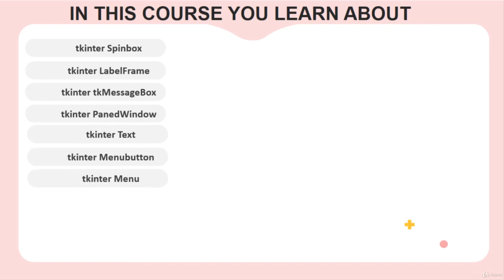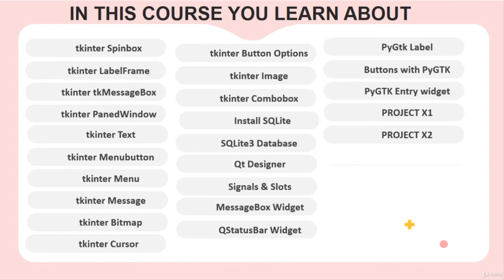Learn Ultimate Python-3 GUI Course With Tkinter,Qt and PyGTK - learn Python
What you'll learnProficiency in all of the major Tkinter conceptsLearn Python BasicsStrong basic fundamentals required to create great GUILearn how to use a wide variety of widgets, such as labels, entries, buttons, spinboxes, and even the Canvas!Learn to Build commercial Desktop Applications with Python TkinterGet the most of the sq-lite database for Python projectsLearn how to use advanced Python functionsLearn How To Use Qt Designer To Design Your Apps In Less TimeLearn how to use Signals and Slots in PyQt5Learn whats modern in Qt development other done QtWidgetsLive troubleshootingLearn PYGTKLearn how to use a wide variety of GTK widgetsShow moreShow less
Python is a dynamic modern object -oriented programming language. In this Tkinter Ultimate class you will learn how to build Cross-Platform, Robust, Internet Enabled Python GUI Applications using Python and Tkinter. Our course provides you exactly what the title describes, practical and con-generous way. We help you to Clinch the fundamentals of Tkinter and python-3 with live coding lectures, real life practical examples, projects and quizzes, moving step by step through beginner and into advance concepts. getting you to the point where you are able to confidently create your own GUI's app, to apply the foundations of python into real life projects that users can fully interact with.It is easy to learn and can be used to do a lot of things both big and small. Python is what is referred to as a high-level language.Python is used in the industry for things like embedded software, web development, desktop applications, and even mobile apps!SQL-Lite allows your applications to become even more powerful by storing, retrieving, and filtering through large data sets easily.The Course Curriculum You will cover?Introduction to the CourseCourse WalkthroughInstalling PythonInstalling PycharmWhats New In Python 3Learn About Basics of PythonPython Basic SyntaxPython Variable TypesPython Basic OperatorsPython Decision MakingPython LoopsPython NumbersPython StringsPython ListsPython TuplesPython DictionaryPython Date & TimePython FunctionsPython PlaceholderPython Files I/OPython ExceptionsPython Statements ControlPython Classes/ObjectsIntroduction To TkinterWhat is TkinterBasic Widgets of Tkintertkinter Buttontkinter Frametkinter Canvastkinter Checkbuttontkinter Entrytkinter Labeltkinter ListboxBeyond The Basicstkinter Radiobuttontkinter Scrollbartkinter Scale tkinter Topleveltkinter SpinboxAdvanced Widgets Of Thintertkinter LabelFrametkinter tkMessageBoxtkinter PanedWindowtkinter Texttkinter Menubuttontkinter Menutkinter Messagetkinter Bitmaptkinter Cursortkinter Button Optionstkinter Slidertkinter Progressbartkinter Panedwindowtkinter Shortcut in Keyboardtkinter Button with Imagetkinter Button Call-Backtkinter Imagetkinter Comboboxtkinter Dropdown MenuGeometry ManagersWhat is Geometry ManagersPack Geometry ManagersGrid Geometry ManagersPlace Geometry ManagersSQLite3 DatabaseInstall SQLiteInstall SQLiteCreating Table for DatabaseSelecting and Displaying the DataKick start Py-Qt Widgets ToolkitIntroduction to the PyQtIntroduction to the PyQtRun a PyQt Hello World Program or GUI applicationOverview of the Major Classes Concept in PyQtKick start PyQt Using the Qt DesignerGUI based Events handling with PyQt Signals & SlotsKick Start with Py-Qt Basics WidgetsPyQt - QLineEdit WidgetPyQt - QPushButton WidgetPyQt - QRadioButton WidgetPyQt - QCheckBox WidgetPyQt - QComboBox WidgetPyQt - QToolBar WidgetPyQt - QStatusBar WidgetPyQt - QList WidgetPyQt - Drag & DropKick start with PyGTKIntroduction to the PyGTKSetup the PyGTK EnvironmentRun a PyGTK GUI based Hello World ProgramSetting up the Icon with help of PyGTKMaking Buttons with PyGTKSetting up the PyGTK Tooltip on Button widgetCreating the simple Menus in PyGTKProject X-1 Text EditorCreate Text EditorProject ExecutionProject X-2 Login ApplicationImport LibrariesCreate Signup FunctionalitiesCreate Login FunctionalitiesCreate Check Login FunctionalitiesCreate Delete User FunctionalitiesProject Execution
Project X-3 Account Management SystemCreate Front-End of ProjectCreate Back-End of ProjectProject ExecutionProject X-4 Feet to Meter ConverterFeet to Meters ConverterThe Python coding language integrates well with other platforms – and runs on virtually all modern devices. If you’re new to coding, you can easily learn the basics in this fast and powerful coding environment. If you have experience with other computer languages, you’ll find Python simple and straightforward. This OSI-approved